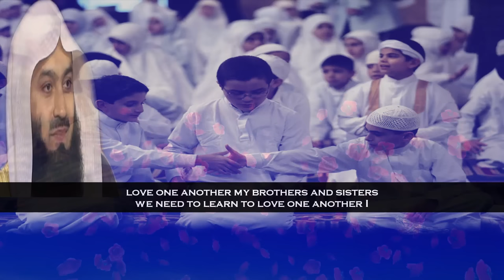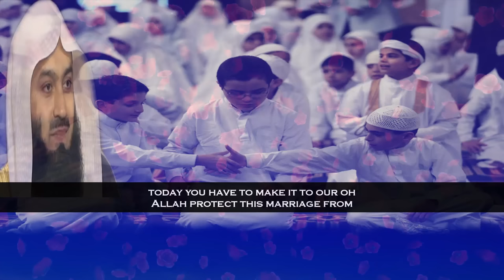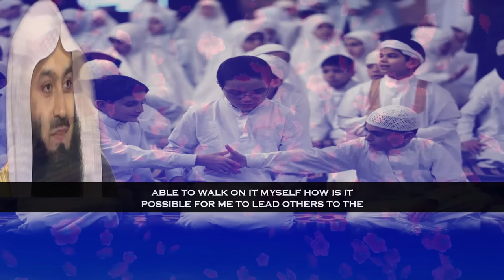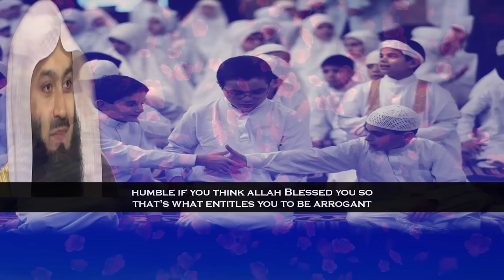Learn To Remove The Hatred From Within The Heart | Mufti Menk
📌MuftiMenk addresses that currently we are facing many challenges in the Ummah, the greatest of which is the hatred that we have for one another. This is in contradiction to the teachings of Muhammad sallallahu alayhi wa sallam. Our duty is to spread deen and goodness to the entire humanity as a whole.

Mufti Menk said that Eman starts off by saying the Shahada and then by believing it in your heart and showing it with all your organs you know working towards it. if you just claim it and you are moving in a different direction all together then what is the point? So we need to learn to love one another.

He further adds that Leadership is when you are able to bring people together when you are able to make people understand that the commonalities are far more than the little differences while he was addressing the youth about leadership in this lecture with English subtitle.